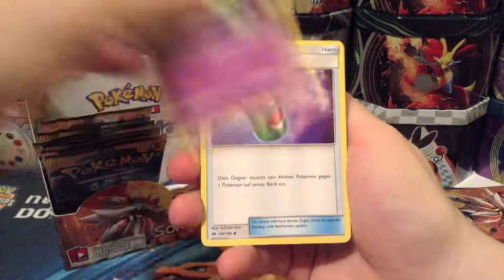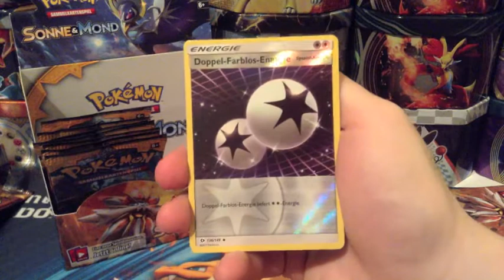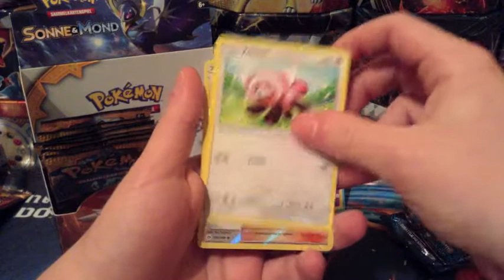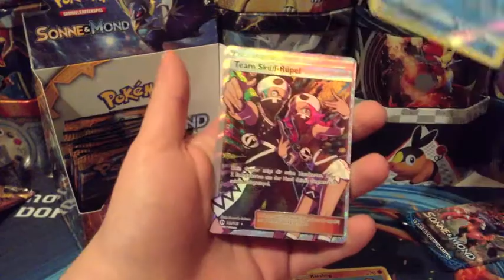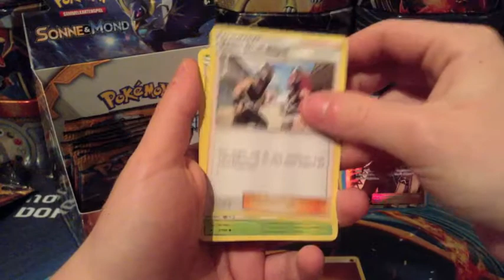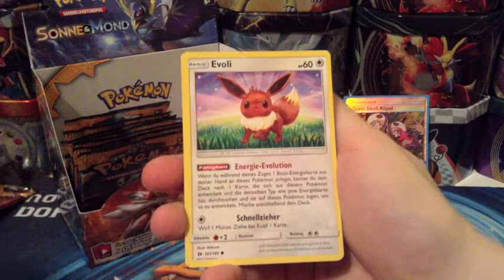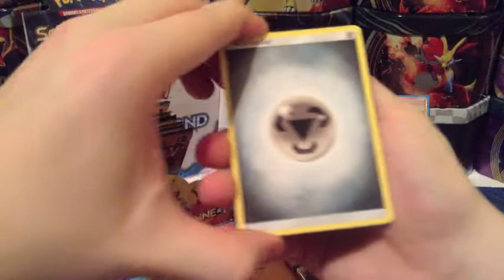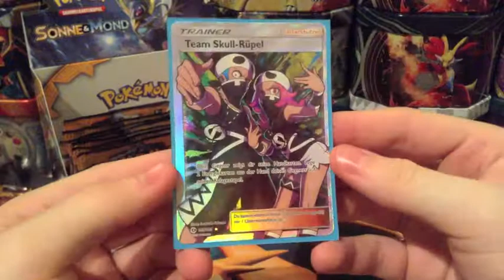Pokemon Sonne & Mond Display 2 Opening Part 3 !!!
Hallo Pokemon Fans :3
Es tut mir wirklich leid, dass ich seit nun 2 ganzen Wochen nichts mehr hochgeladen habe !
Aber heute gibt es wieder ein großes Pokemon Sonne und Mond Display Opening.
Und zwar ist das der 3. Part meines 2. Displays.
Euch viel Spaß bim gucken ^^

Hier ist mein Clash Royale Clan:
German Division